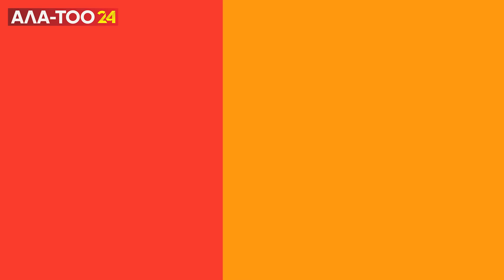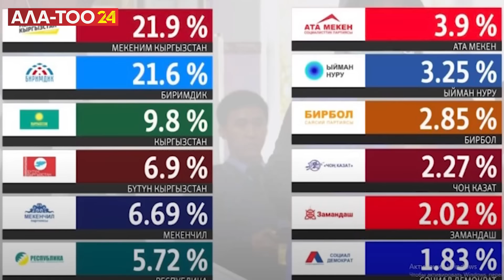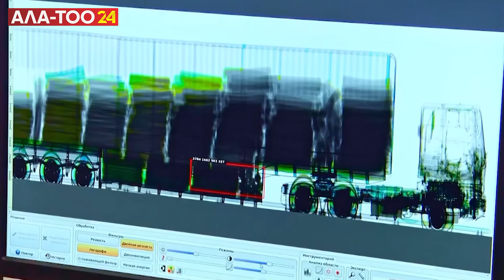Саясий чоң окуяларга саресеп салган "Тарых сабактары" берүүсү